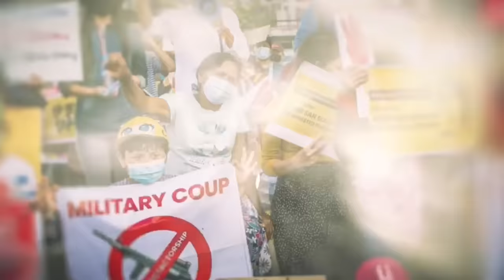မင်းအောင်လှိုင် ရှော့တိုက်၊ စိုးဝင်း ဒရုန်းလိုက်(ပြည်သူ့အားမာန် ငါတို့အသံ)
ဗိုလ်မှူးနဲ့ကျွန်တော် နှစ်ယောက်ပေါင်းပြီး ဒီတစ်ခါမှာလည်း ကရင်နီဘက်က တော်လှန်ရေးအဖွဲ့တွေရဲ့အောင်ပွဲအကြောင်းတွေ၊ ပင်လည်ဘူးရဲ့ နောက်ဆုံးသိရသမျှသတင်းတွေနဲ့ ရှေ့ဆက်ပြုလုပ်သင့်တဲ့အကြောင်းအရာတွေအပြင် အမြှောက်တပ်က ဗိုလ်လင်မယားဖမ်းခံရတဲ့ ကိစ္စတွေကိုပါပြောထားပါတယ်ဗျ...